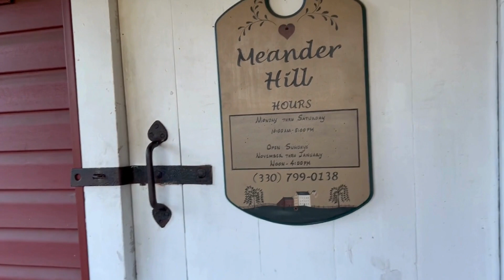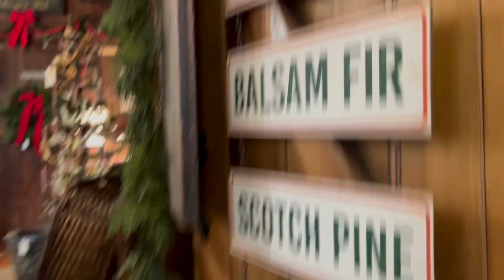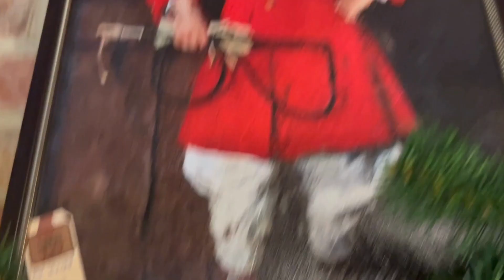Vlogmas: Annual Meander Hill Visit!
Come along on my annual visit to Meander Hill! I love going there during the holidays. I need to get placemats that match my runner and want to price out some new artwork.